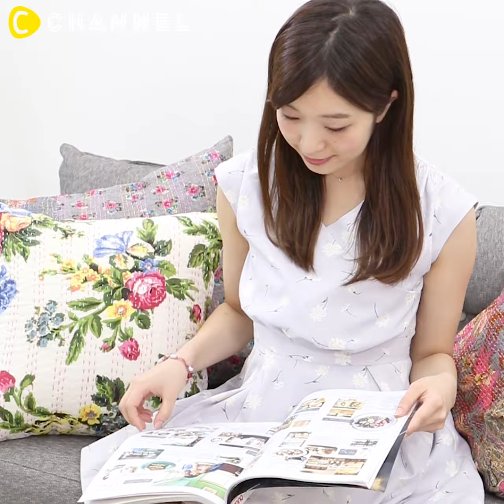DIY vòng tay mang phong cách của riêng bạn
Vẫn có thể tận dụng! Vòng tay người lớn

Hướng dẫn cách làm vòng tay cho bạn nữ